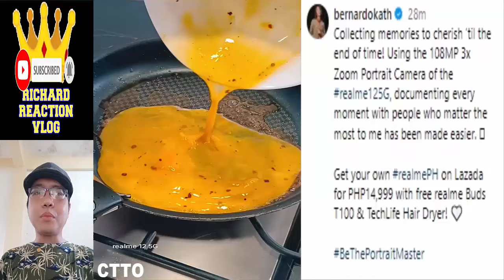🔴 KATHRYN BERNARDO UPDATE MAY 9 2024 👈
🔴 KATHRYN BERNARDO UPDATE MAY 9 2024 👈 kathrynbernardo aldenrichards kathden kathryn bernardo alden richards kathden daniel padilla kathniel trending trend viral ngayon panoorin latest ganap update news 2 good 2 be true reel tiktok dj a very good girl elena 1944 startup ph all out sundays aos reel tiktok eat bulaga dabarkads eb five break ups and a romance the asia's multimedia star pambansang bae tisoy richard faulkerson battle of the judges a mother and son's story all out sundays aos maine mendoza aldub maichard mamaten pulang araw family of two out of order hello love goodbye